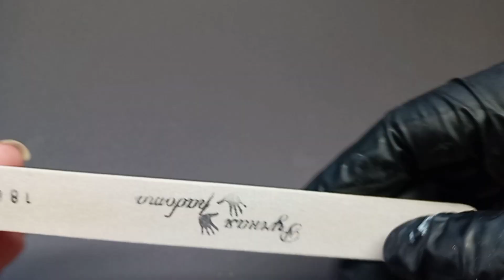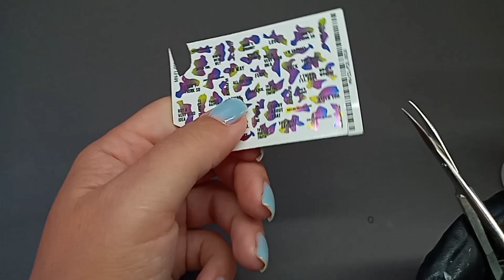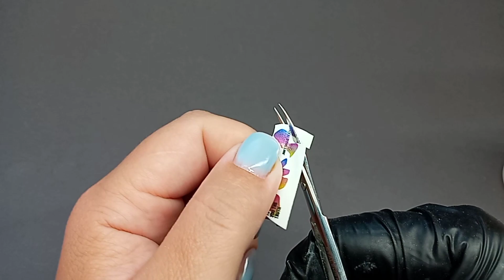УКРІПЛЕННЯ НІГТІВ БАЗОЮ/ КВАДРАТ НА НАТУРАЛЬНІ НІГТІ ЯК Є БЕЗ РЕМОНТІВ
Форма нігтів квадрат на натуральні нігті без ремонту, підпиляємо форму нігтів, зробимо укріплення нігтів базою, а також дизайн нігтів на гель-лака.